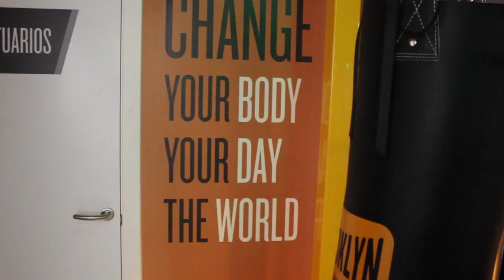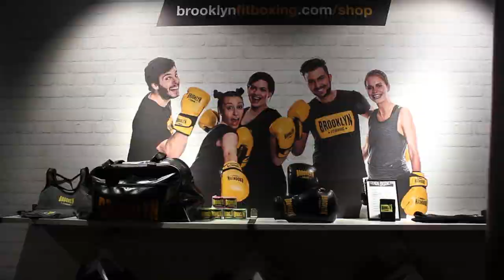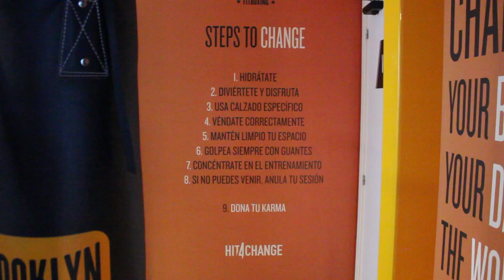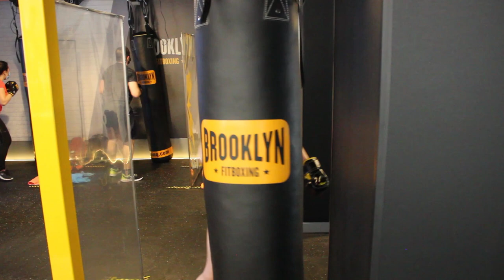REPORTAJE | BROOKLYN FITBOXING | VALLADOLID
¿Quién no se ha sentido en una pésima condición física en algún momento de su vida?
Brooklyn FItboxing es uno de los nuevos referentes de la mejora de la condición física donde el boxeo tradicional evoluciona hacia la ausencia de contacto entre personas y la alta intensidad, en una cultura del fitness siempre cambiante.
0:00 Introducción
0:34 Brooklyn FItboxing Valladolid
5:41 La tecnología al servicio del deporte
11:54 Hit4change
13:27 La nueva cultura del fitness